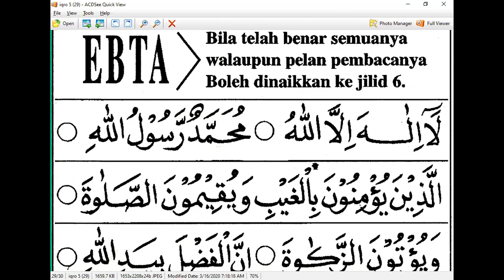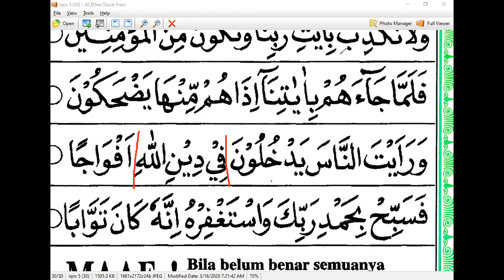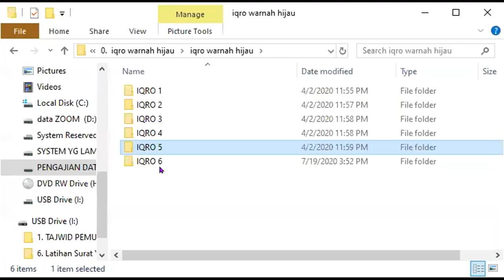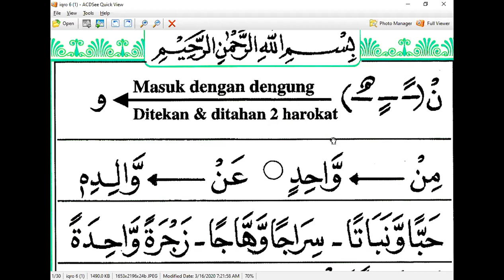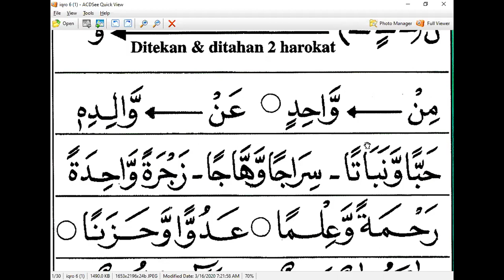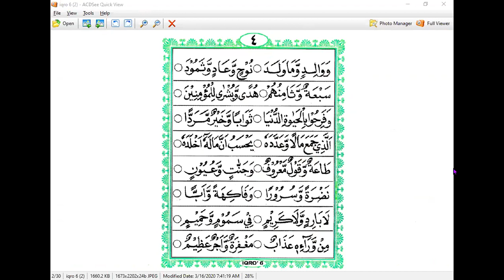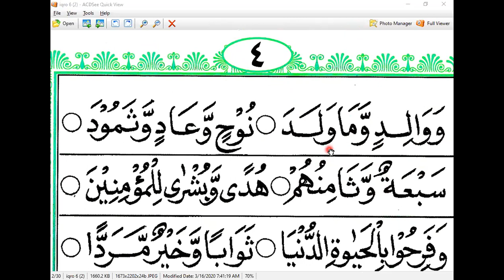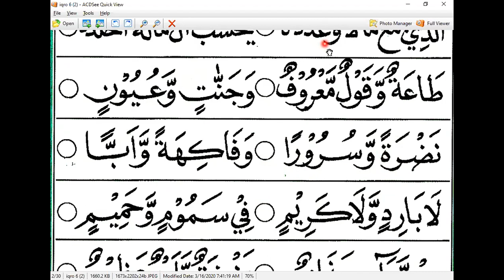IQRO 5 HALAMAN 31 - RATNA MUALLAF - BALI -DI TAIWAN